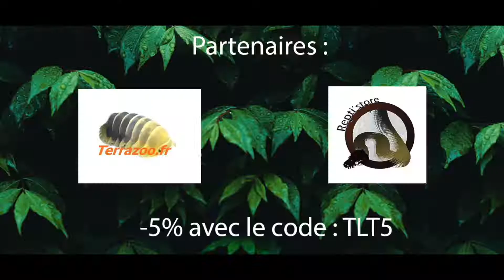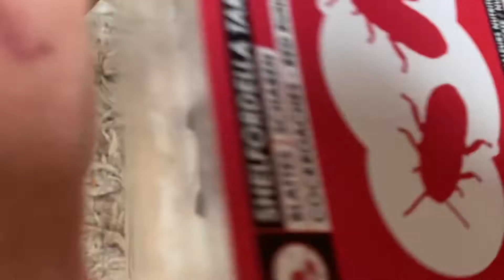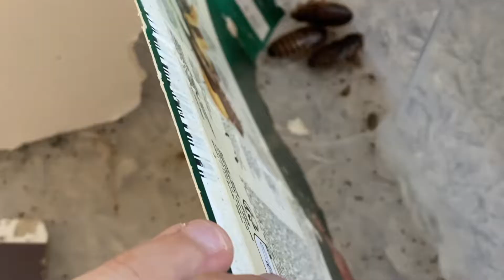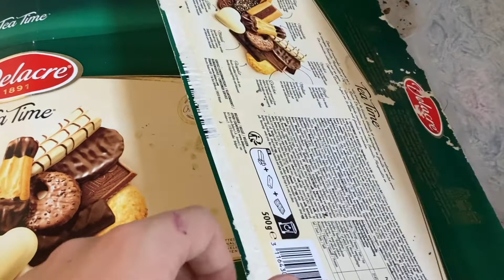TUTO - ELEVAGES NOURRICIERS ! 🪳( blattes )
Aujourd'hui video TUTO sur les élevages nourricier ( blattes red runner et dubia )
on vous attend en commentaires !

- 5 % avec : TLT5

Sa chaine YouTube :

 • terrazoo - nouvel...

On est de plus en plus merci à tous !

Viens nous suivre sur TikTok : TLT1712

Peace les potes !